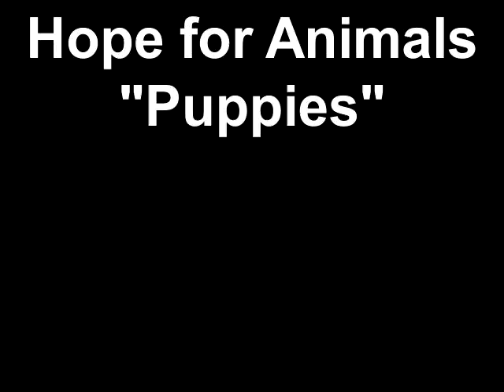Hope for Animals Puppies